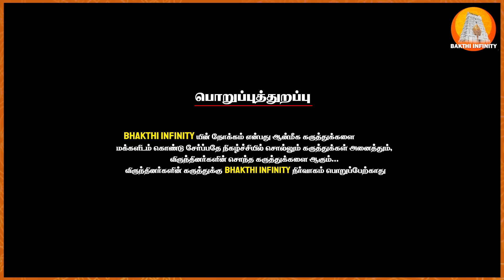அமாவாசை அன்று ரிஷப ராசிக்காரர்கள் பசு நெய் தானம் செய்யலாம்| Dr Acharya Haresh Raman |amavasai dhanam